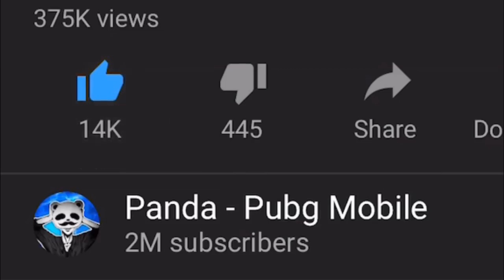Powerof Throne | YOU ARE NOT BELIEVE HOW WE WON | POT DUO vs SQUAD | 35 KILLS | PUBG Phone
Powerof Throne  |  YOU ARE NOT BELIEVE HOW WE WON  |  POT DUO vs SQUAD  |  35 KILLS  |  PUBG Phone. 35 KILLS. Hope, you can enjoy it. A very high kill gameplay with an insane ending

Rank?
- Conqueror (Highest Rank)
💸►FREE UC◄💸